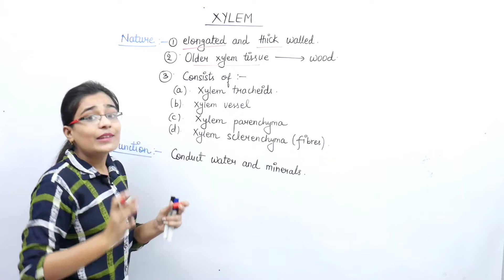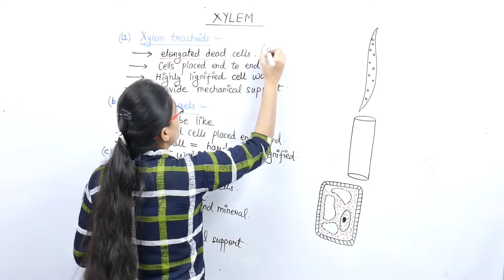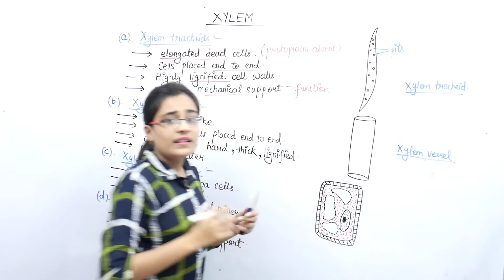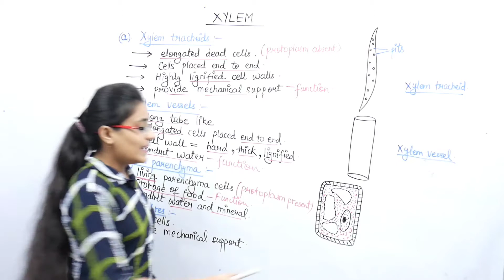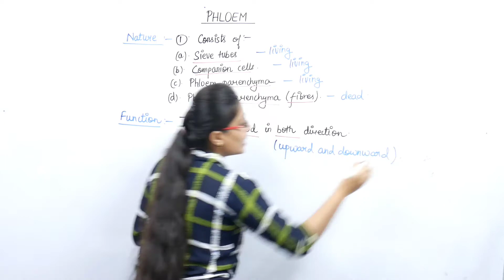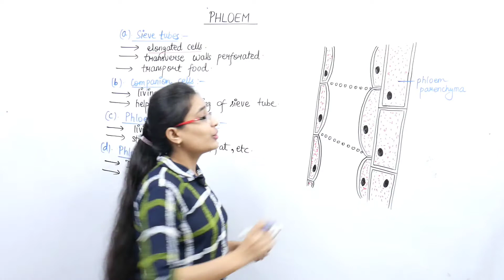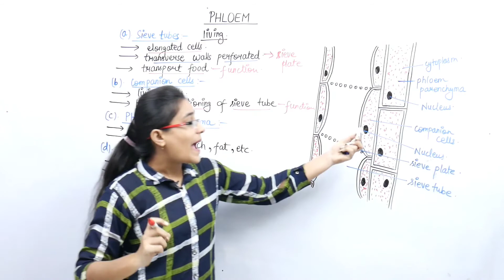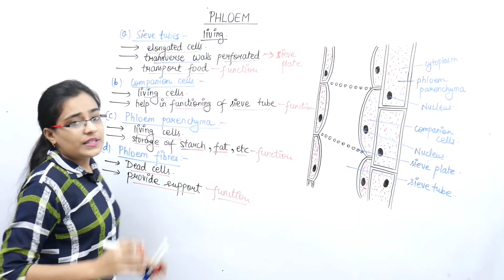TISSUE | ICSE & CBSE Class 9 Biology |Lecture-3